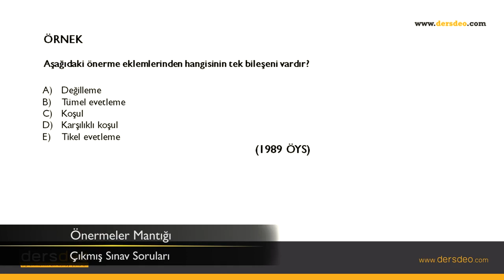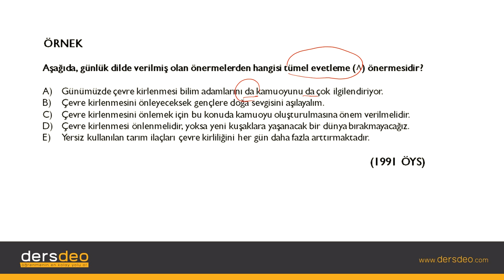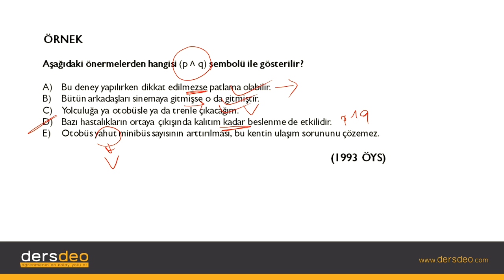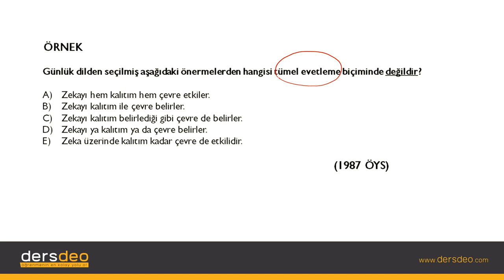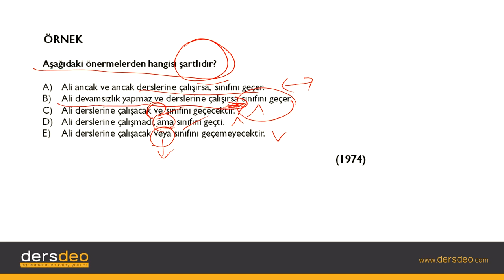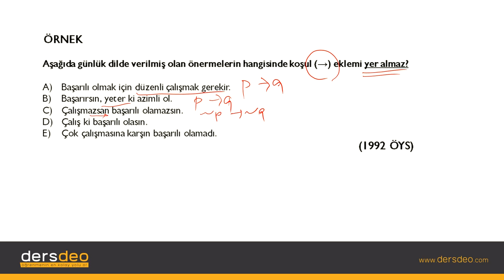Mantık, Sembolik Mantık, Önermeler Mantığı-Çıkmış Sınav Soruları #03